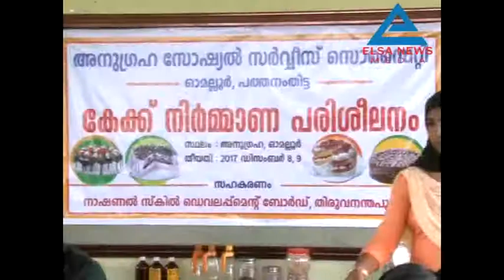Cake Nirmmana Parishilanam